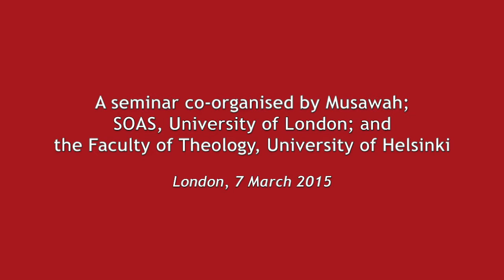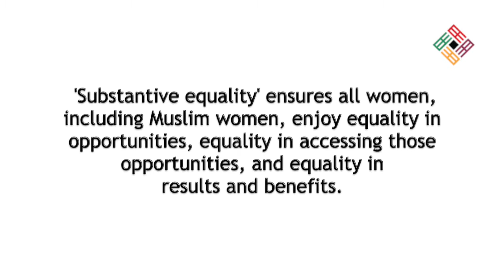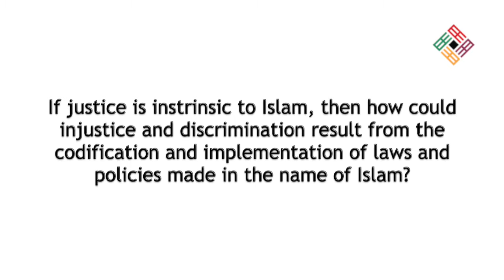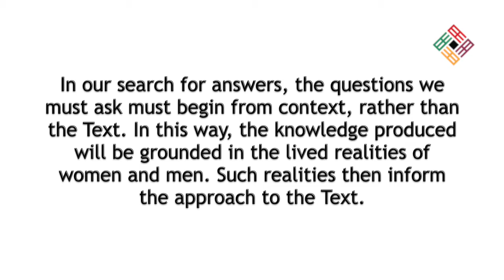Men in Charge? A Seminar - Full Welcome Address by Zainah Anwar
This video is the full welcome address made by Zainah Anwar, Musawah Director at the 'Men in Charge?' Seminar, in London, UK held on 7 March 2015...

Musawah together with the Centre for Islamic and Middle Eastern Law at the School of Oriental and African Studies, University of London, and the Study of Religions Unit at the Faculty of Theology, University of Helsinki co-organised a seminar at SOAS, London to launch the new publication 'Men in Charge? Rethinking Authority in Muslim Legal Tradition' (Oneworld, January 2015).

The seminar featured panel discussions with the book's contributors, who traced how male dominance came to be inherent in Muslim legal tradition, how it is produced and sustained in contemporary times, and how the tradition can be reformed in order to promote gender equality and justice.

For more information on the publication, table of contents, chapter summaries, contributor biographies and more,

To purchase the book, visit:
Oneworld, Amazon or Book Depository.